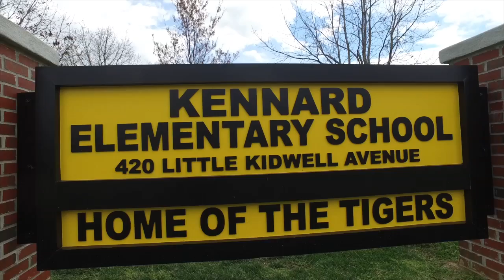REDUCING ENERGY USE - Kennard ES Environmental Club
4th graders helping others learn the importance of taking care of the Environment and how to do it!